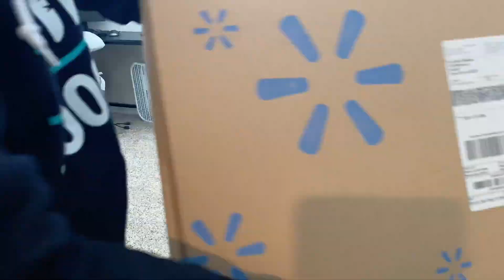Room Make-Over part 1